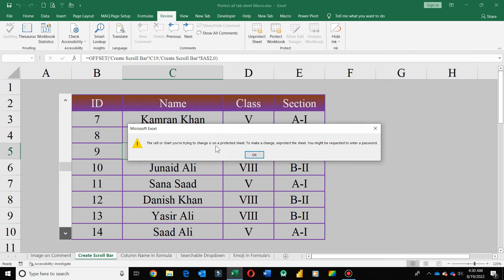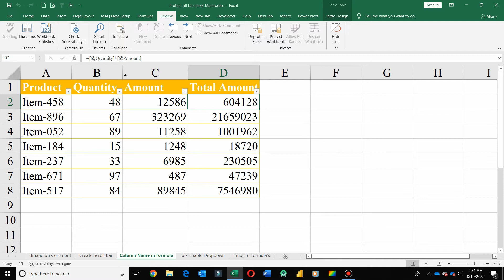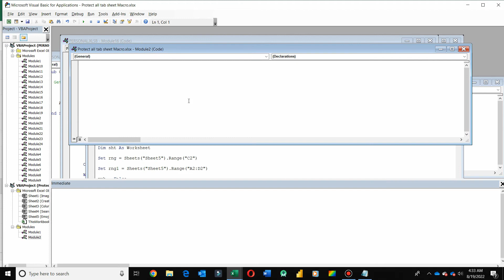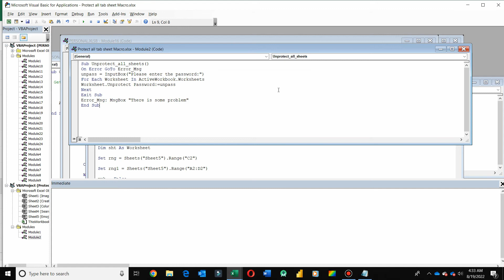Unprotect All TAB Sheets By Asking One Time Password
In this clip you will get to know VBA to unprotect all your excel tab sheet in once by providing one time password.